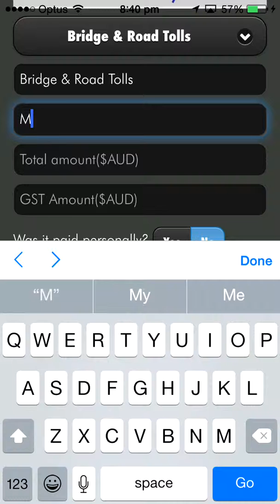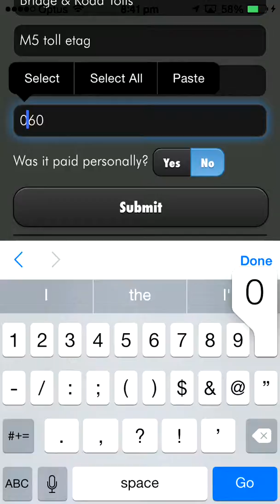Autotax - How to add an expense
Learn how to add an expense using the expense tracker.